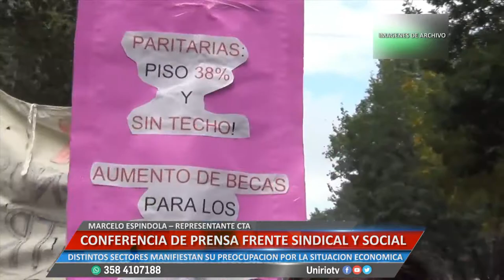CONFERENCIA DE PRENSA FRENTE SINDICAL Y SOCIAL - MARCELO ESPINDOLA – REPRESENTANTE CTA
DISTINTOS SECTORES MANIFIESTAN SU PREOCUPACIÓN POR LA SITUACIÓN ECONÓMICA
Facebook.com/uniriotv
Twitter.com/uniriotv